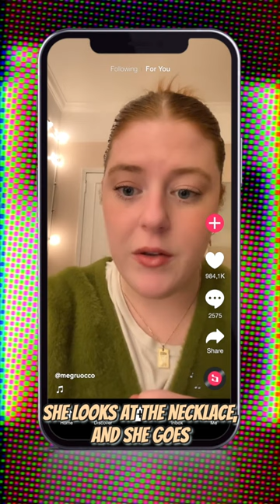Part 1 This necklace caused a viral TikTok storytime 😳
People asked why is Susan fearful of her mom!